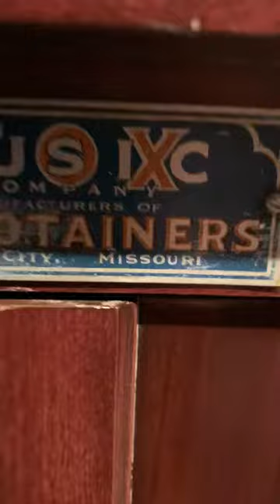Fox Music Co. PIANOTAINER Nickelodeon ca. 1920s - 01300SAC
Fox Music Company PIANOTAINER Nickelodeon Piano. Mahogany cabinet with original mirrored leaded glass front panels. Manufactured by Fox Music Company Kansas City MO. Built in the early 1920s. Plays "A" Rolls on 58 note piano with automatic mandolin attachment. Newer restoration with piano finish mahogany cabinet. Accepts nickels and plays very strong. 110V AC. S#208,898. Height: 141 cm. Width: 99 cm. Depth: 54,6 cm. Condition: Very Good. Location: USA, Chicago.